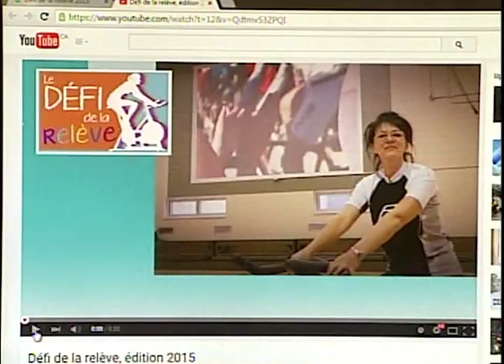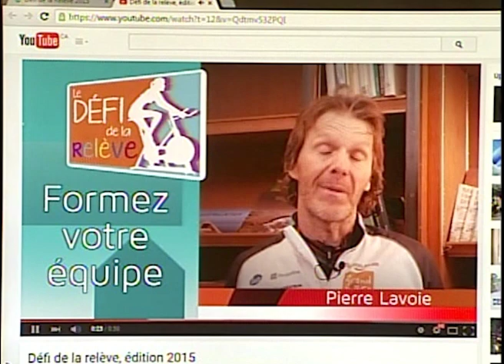Défi de la relève - Dany Thibeault et Jeff Grosse